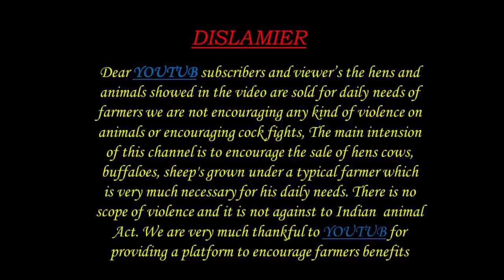HF COW AVAILABLE 9154445592 ANANTAPUR